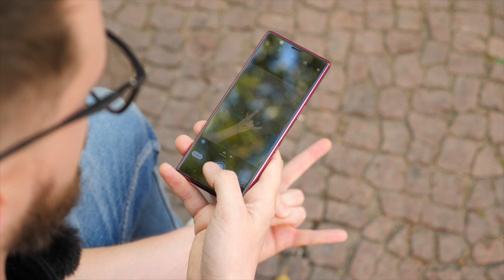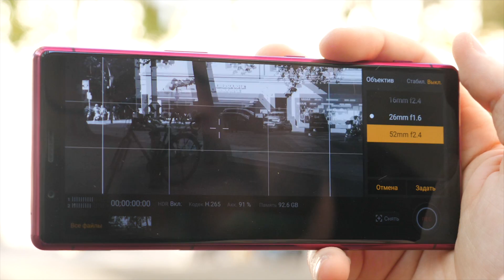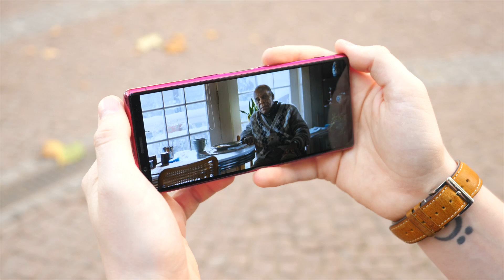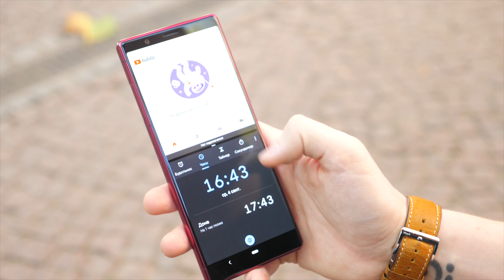Топовый SONY Xperia 5 - первый взгляд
Наушники SBH-640 bluetooth 5.0 LE, с двумя микрофонами по специальной цене в Мвидео
Наушники SBH-640 bluetooth 5.0 LE, с двумя микрофонами по специальной цене в Эльдорадо